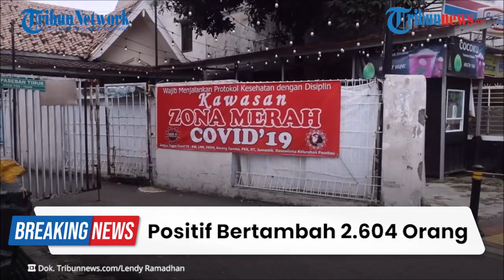BREAKING NEWS Update Covid-19 per 21 Januari 2022: Positif Corona Tambah 2.604, Omicron 1.078 Kasus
TRIBUN-VIDEO.COM - Pemerintah mengumumkan data penambahan kasus baru Covid-19 di Indonesia sebanyak 2.604 pasien, Jumat (21/1/2022).

Dengan penambahan tersebut, maka kini total akumulasi angka positif Covid-19 ada di angka 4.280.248 kasus.

Penambahan ini lebih tinggi dibanding kemarin, Kamis (20/1/2022) yang bertambah sebanyak 2.116 kasus.